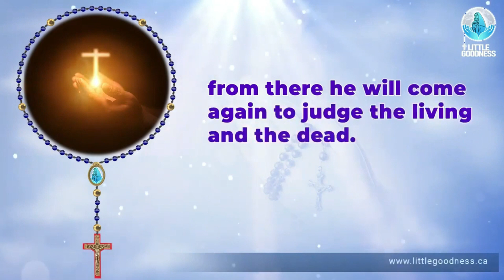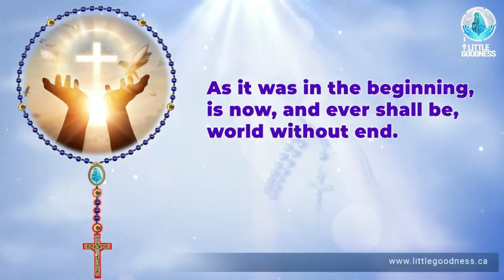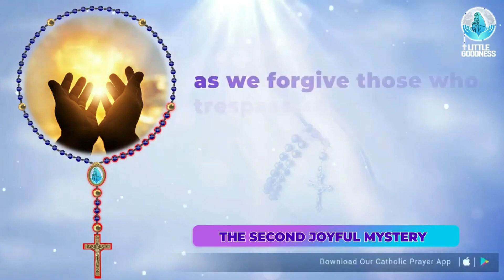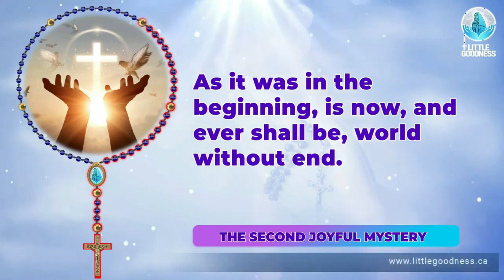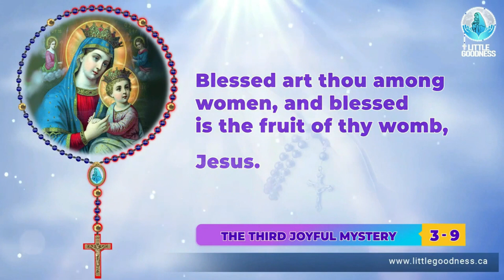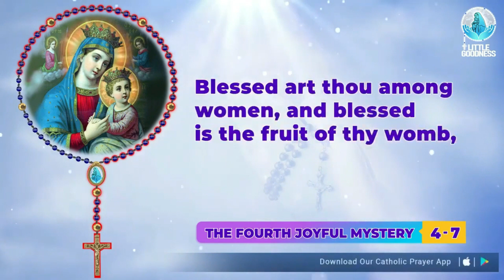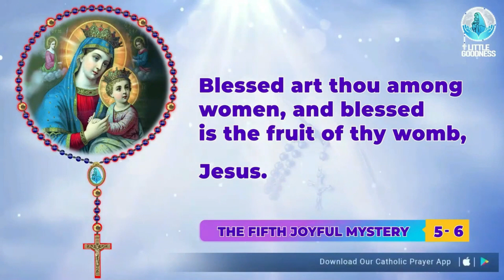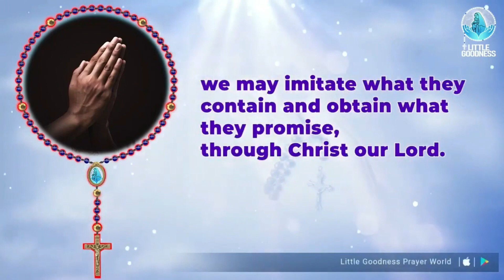Holy Rosary 🙏🏻Monday🙏🏻July 29, 2024🙏🏻 Joyful Mysteries of the Holy Rosary 🙏🏻 English Rosary